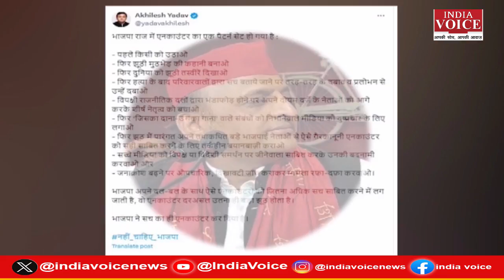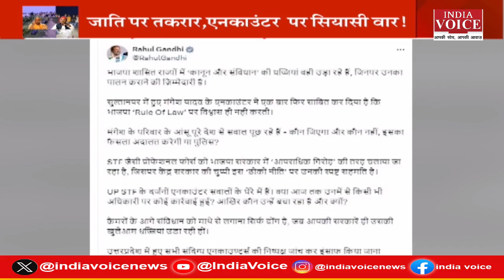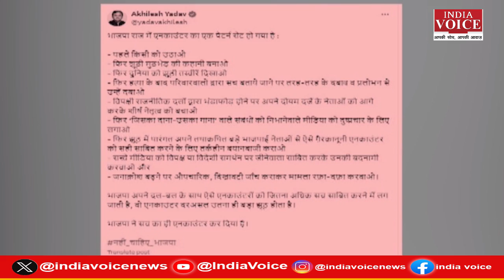UP Politics : एनकाउंटर पर सियासी मुठभेड़ ! देखिये पूरी चर्चा Shruti Angad के साथ।